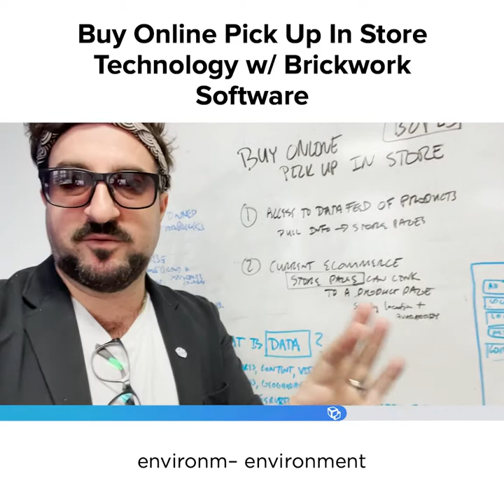Buy Online Pick Up In Store Technology | BOPIS | Store Fulfillment | Brickwork Software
With Brickwork, your customers can find what they are looking for at a particular local retailer-- we sync location information and product inventory via the store pages solutions.